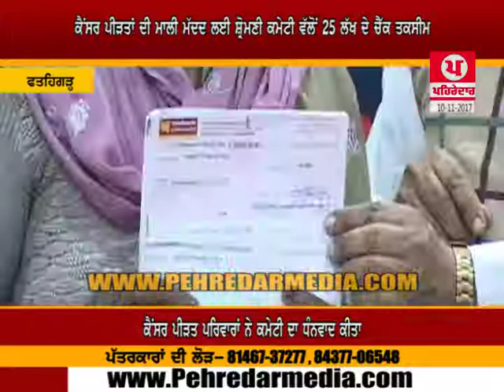ਸ੍ਰੋਮਣੀ ਕਮੇਟੀ ਵੱਲੋਂ ਕੈਂਸਰ ਪੀੜਤਾਂ ਨੂੰ ਦਿੱਤੇ ਚੈੱਕ